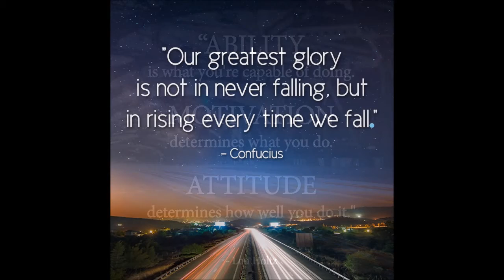THEY SAY IT'S IMPOSSIBLE, HA ILL DAB AND SAY U IS WRONG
Just showing the results of my lean bulk results, and proving that it is possible.

The song that I used in the Vid is called Janji feat. TR - Milky Way Stars [NCS Release]  the link of the song is down below, show him huge positive appreciation like and Subscribe to him